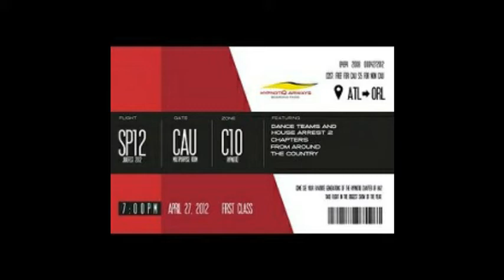HA2 Jukefest 2012: Chapter 10 Mid Performance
House Arrest II is a dance team based out of Chicago IL that has grown to a nationally recognized organization.  Jukefest, presented by "Hypnotiq" Chapter 10 at Clark Atlanta Univeristy, is a high energy showcase displaying talents from around Atlanta as well as different chapters of House Arrest II from around the United States.